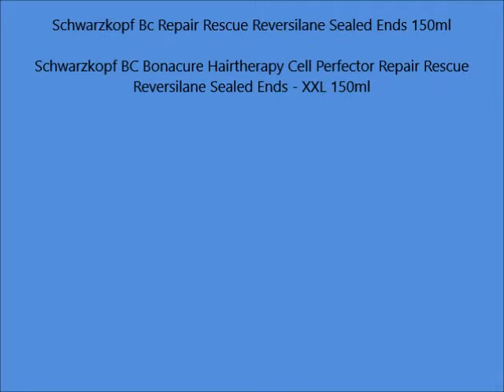Schwarzkopf Bc Repair Rescue Reversilane Sealed Ends 150ml